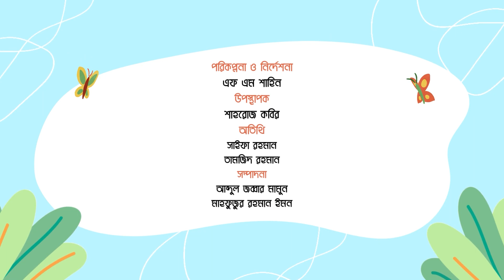অদম্য কৈশোর | সাইফা রহমান । তামজিদ রহমান | শাহরোজ কবির